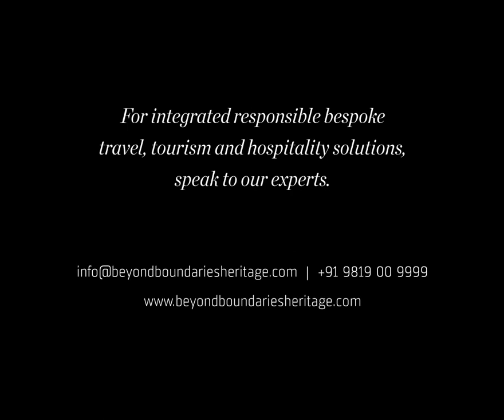Raj Singh Dungarpur Voice of Cricket Lecture by Mike Brearley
The RSD Voice of Cricket Lecture was delivered by Mike Brearley in the inaugural RSD World Cricket Summit in December 2011.